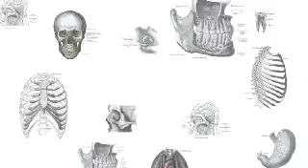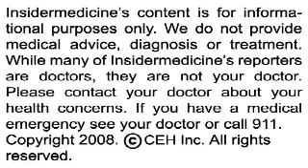Insidermedicine in 60 - April 7, 2008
From Boston - With over 25% of preschool children being overweight, many are interested in the effects of sleep, given that less sleep may change hormone levels that can increase hunger. In a study of over 900 children, Harvard researchers evaluated sleep patterns and weight on school entry, and found that 9% of the sample was overweight and sleeping less than 12 hours per night raised the risk of being overweight.

From Montreal - Parental behaviors at bedtime with toddlers may raise of risk of sleep problems in children in later life. Researchers studied nearly 1000 patients starting at the age of 5 months and following them for 6 years, frequently assessing the children's sleeping patterns. Co-sleeping after nighttime awakening was associated with a delay in returning to sleep, while the mother's presence at the beginning of sleep appeared protective against such delays.

And finally from Virginia - In a study of nearly 2500 Swedish twins, researchers examined the effect of genetics on 3 different types of fears: situational fear (such as fear of closed spaces), animal fears and blood or injury fears. Overall, genetic factors influenced all three types of fears, but did not remain stable over time. For instance, one set of genetic risk factors is more important in childhood fears, and another in early, or late adolescence.